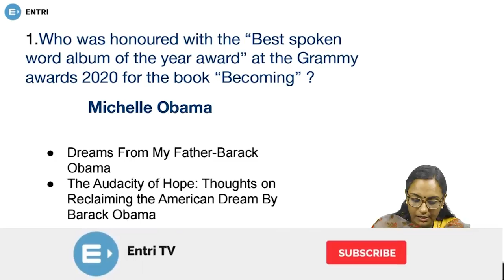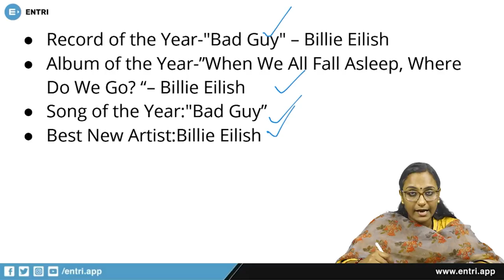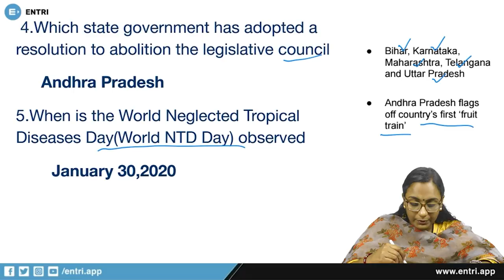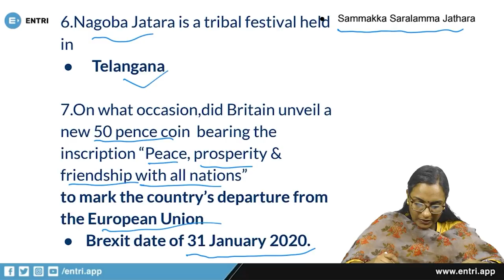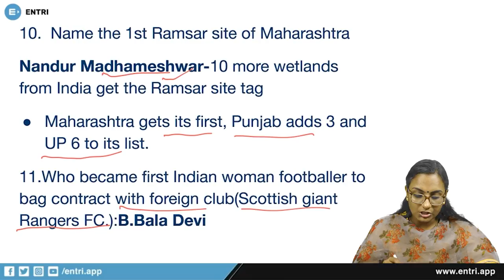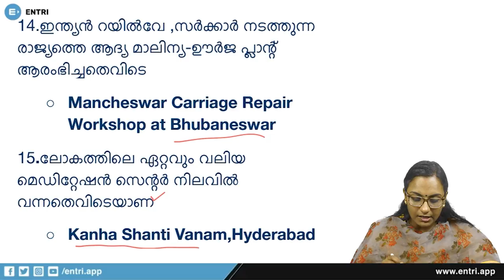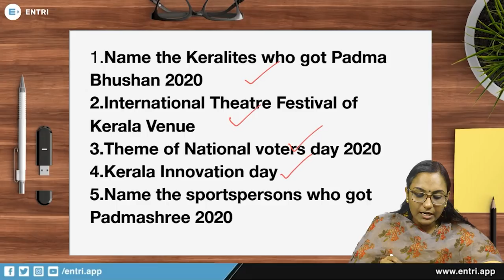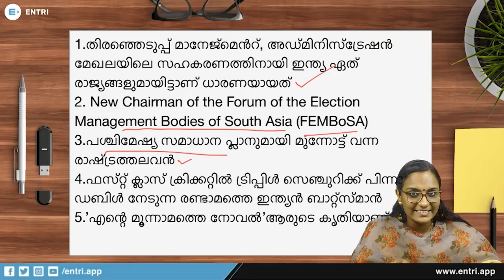കറന്റ് അഫയേഴ്സ് ചോദ്യങ്ങൾ | Daily Current Affairs Malayalam | Kerala PSC, SSC, RRB | Episode 54